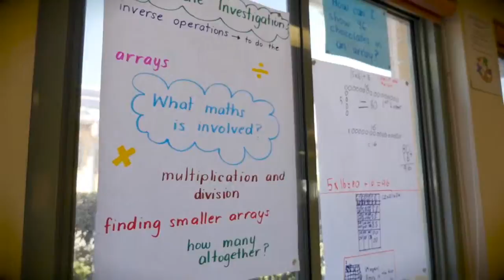Deep Dive into Numeracy: Extending Mathematical Understanding (EMU)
Originally published - 8th April 2015